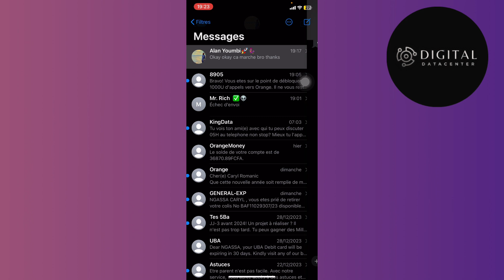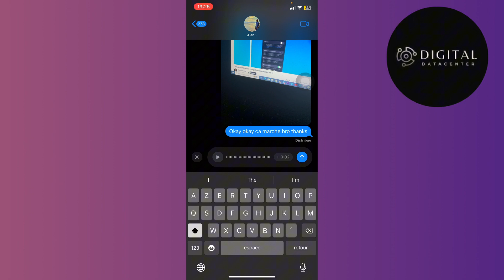Comment Faire Un Vocal Sur iMessage ( TUTO 2025 )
Dans cette vidéo , je vais te montrer Comment Faire Un Vocal Sur iMessage.

Je te montre dans cette vidéo Comment Faire Un Vocal Sur iMessage.

A la fin de cette vidéo , tu sauras Comment Faire Un Vocal Sur iMessage.

À BIENTÔT 😉